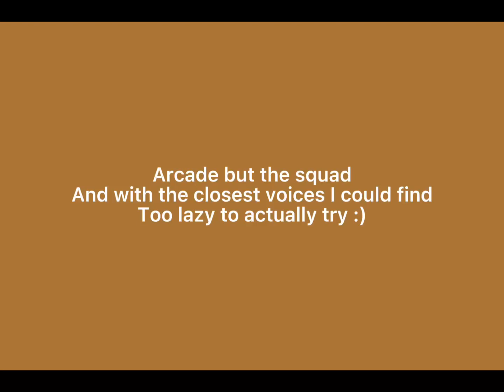Snowman by the squad (again) but the closest voices I could find